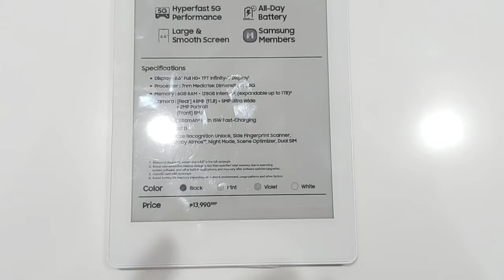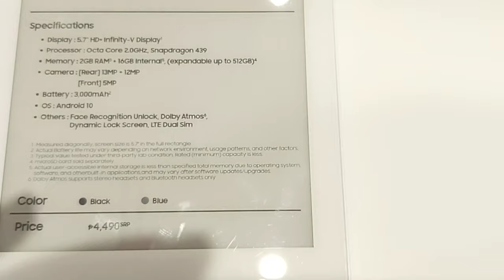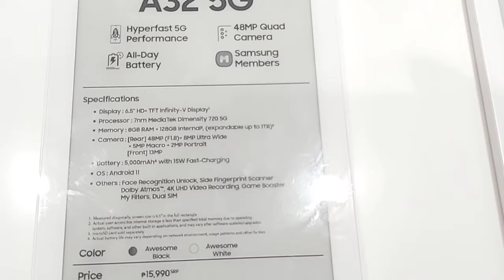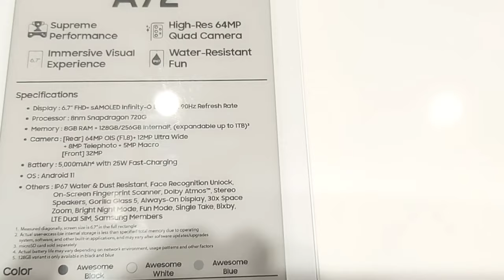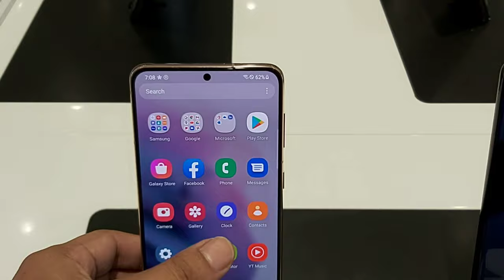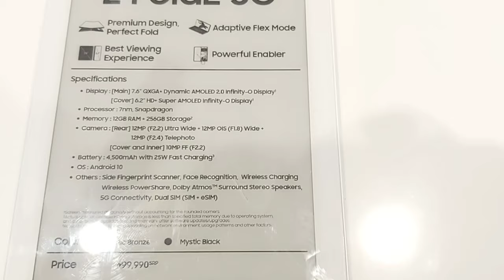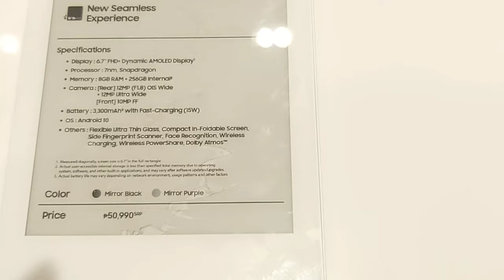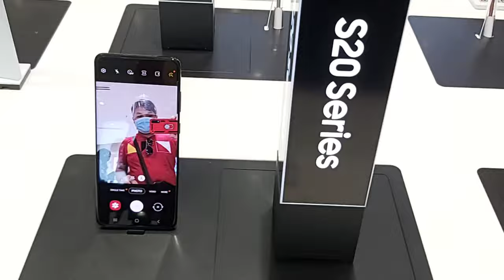Samsung Smartphone Latest Pricelist 2021|New Model|Android Phone|Mall Updated Price